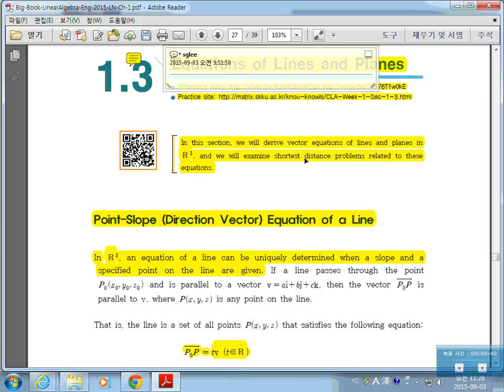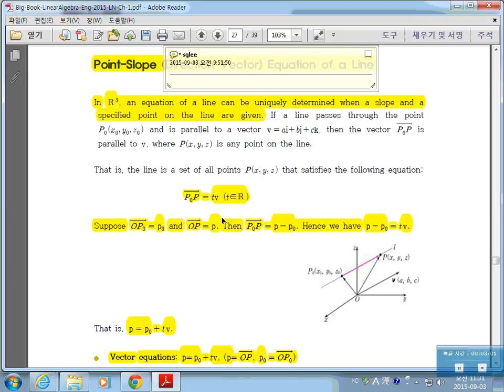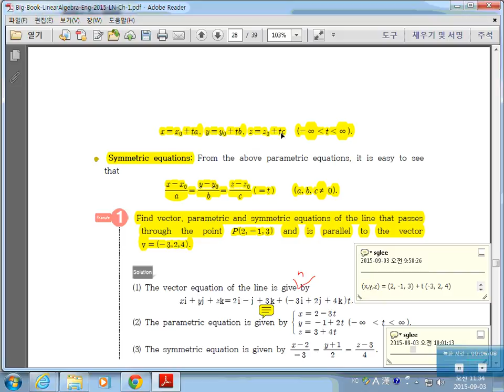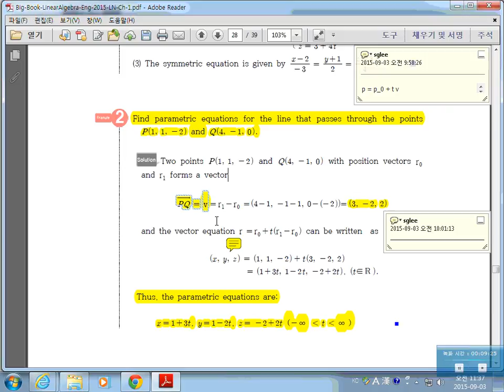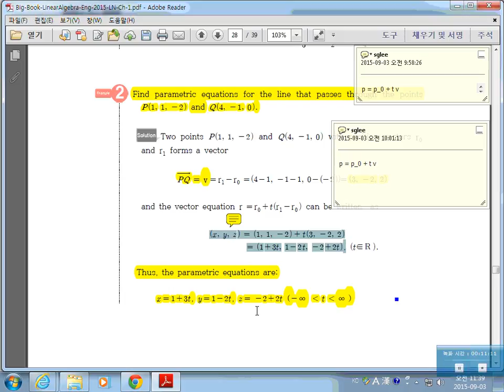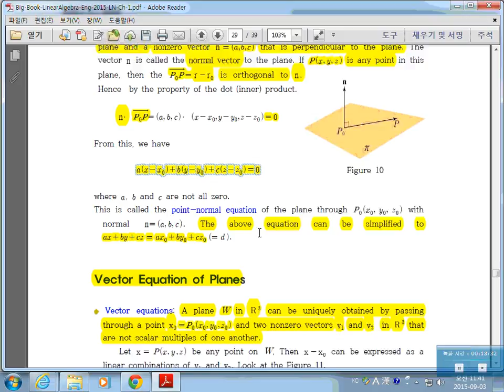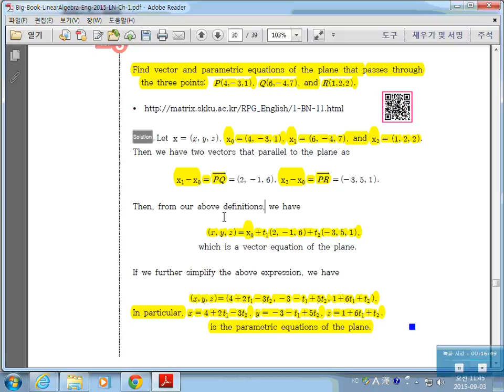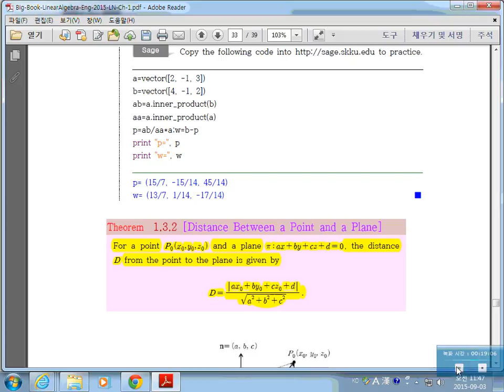LA with Sage Sec 1.3 Vector equations of lines and planes